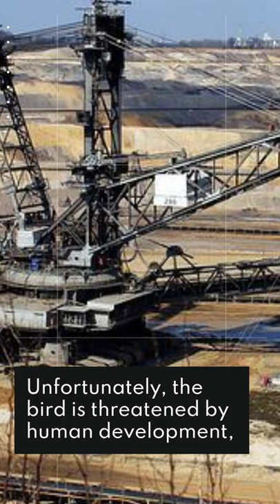Blakiston's Fish Owl, The largest owl in the world !!!💥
The largest owl in the world is called the Blakiston's Fish Owl. It lives in Russia and Japan and is known for being one of the scariest-looking animals in all of the world.
The largest owl in the world, Blakiston's Fish Owl, the scariest-looking animal in all of the world, owl, animal facts